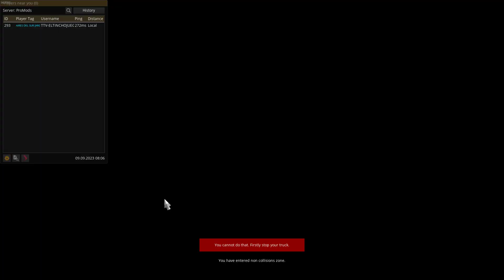promods ep 198 ME QUEDO ATORADO EN LA FRONTERA